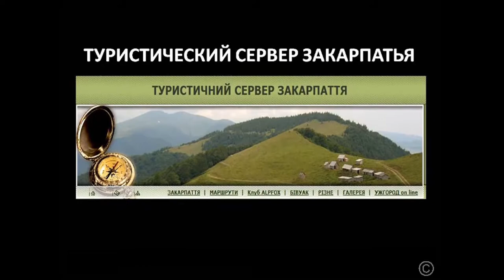Крипты Вулканических Карпат. 2018 0715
В ролике описывается происхождение базальтовых и андезитовых крипт в Карпатах